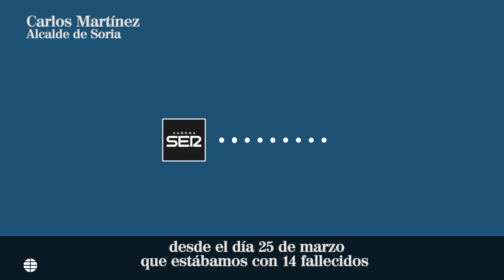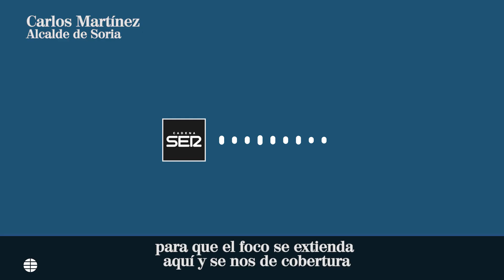Carlos Martínez, alcalde de Soria: "Lo que se está atravesando en Soria es una situación de alarma"